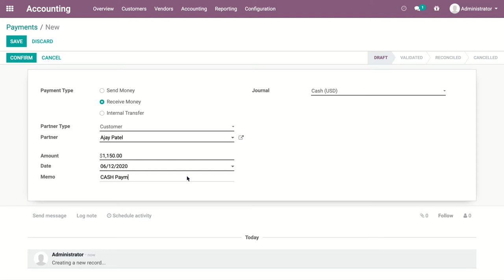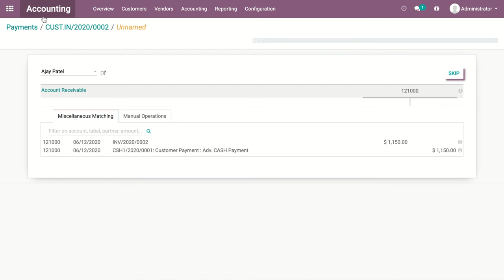Customer invoice is marked as paid with the customer credit balance | Odoo Accounting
Customer invoice is marked as paid with the customer credit balance